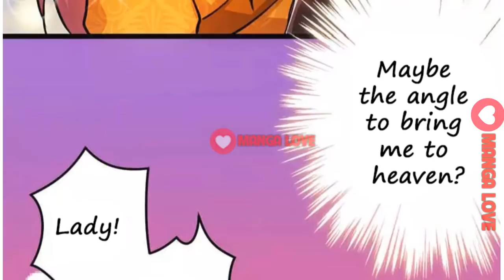Prince You are So Cheap chapter 27 Manga US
►Summary: After a sandstorm, Zhu Wuxin finds herself in an unfamiliar place. " Why do I have to be tortured by these cheap princes while other girls are taking the route of a main lead, surrounded by handsome men?!"
"I don't believe that I can't defeat these stupid people
Ah! I also want to be surrounded by handsome guys!"

►Comedy - Historical - Manhua - Mystery - Romance - Shoujo